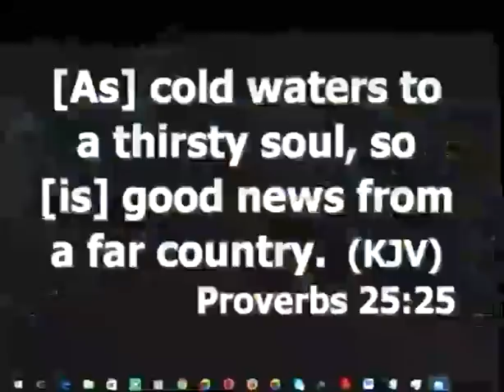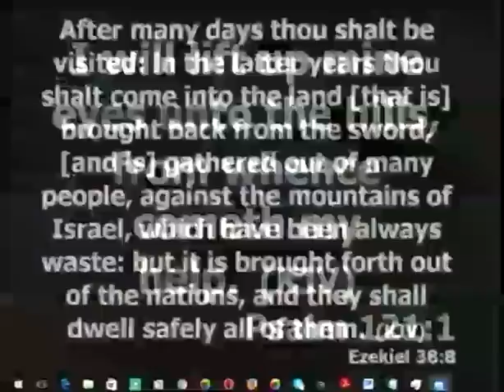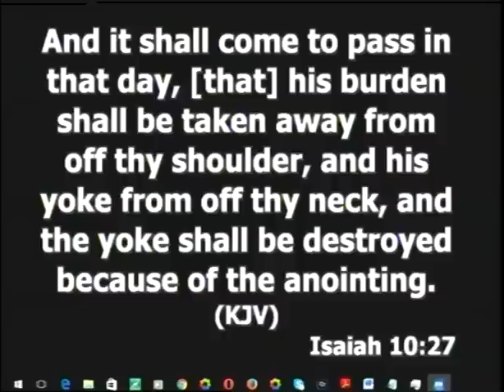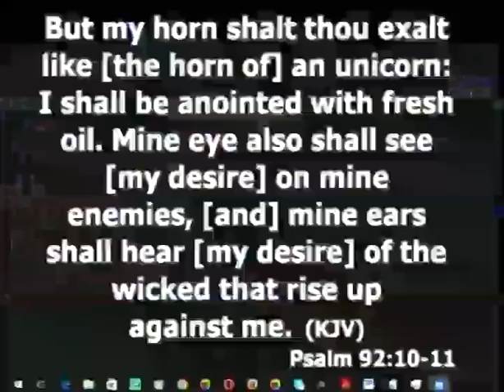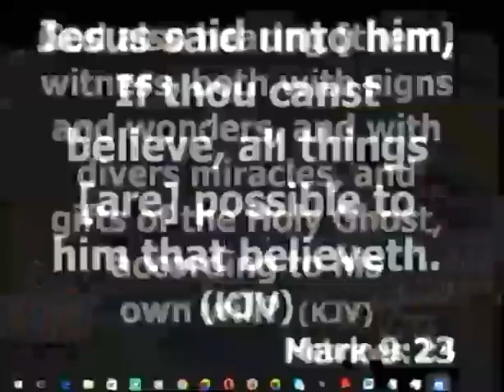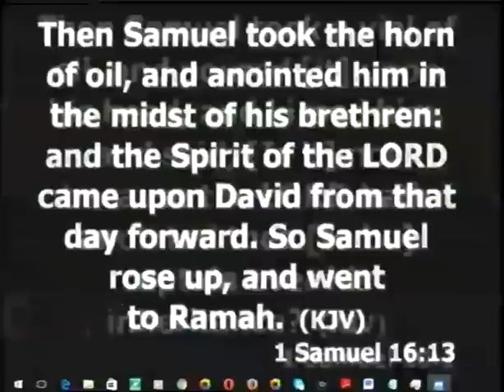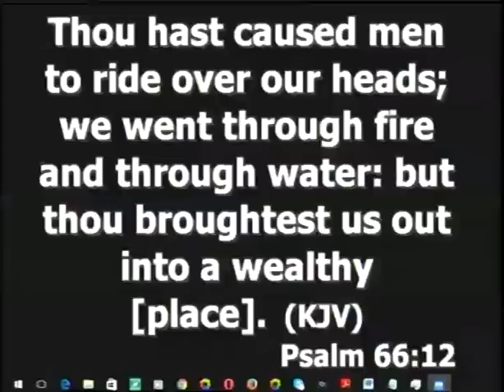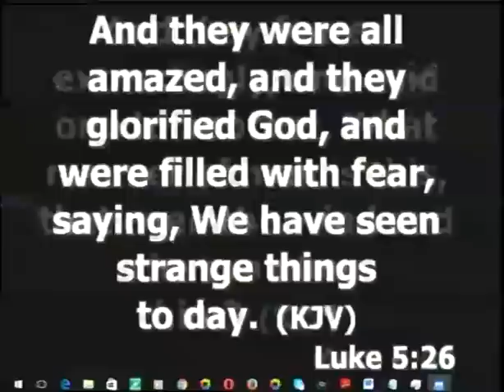Pastor Wole Oladiyun (CLAM)& Pastor Matthew Ashimolowo (KICC) Solution Night Day 4